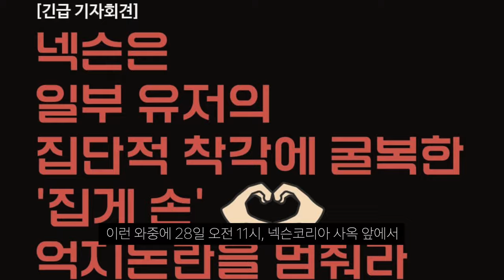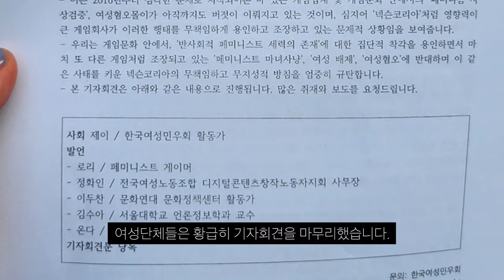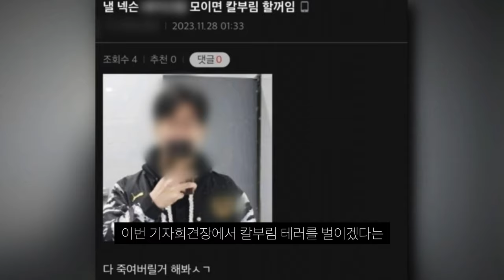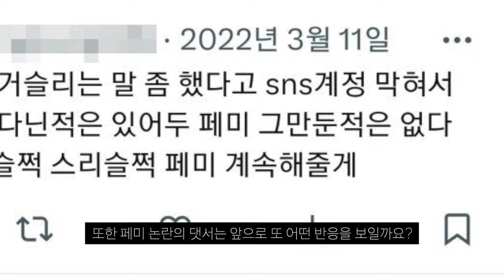넥슨 메이플스토리, 뿌리 페미, 여성단체 시위, 넥슨 직원만 개고생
뭐하자는 거지?ㅋㅋ